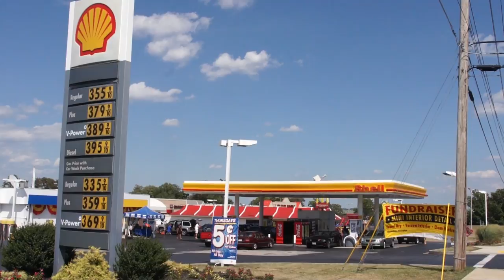ShellRichardsonChildrenFundraiser.mov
The Frederick Shell gas station on West Patrick Street charity car wash.